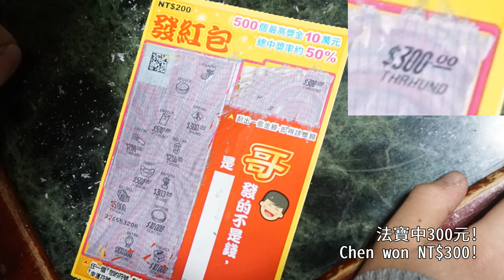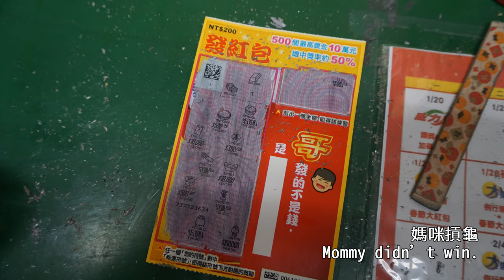2020 01 24 雙寶的除夕夜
圍爐、玩仙女棒、拿紅包、擲骰子(十八仔)、跳舞搞笑、刮刮樂
法寶9Y5M
漢寶6Y8M